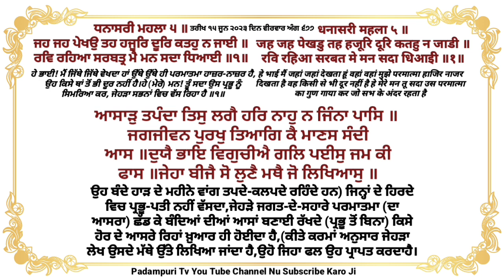Aaj Da Ruhani Shabad | Dhan Dhan Guru Granth Sahib Ji | Shabad Kirtan | Raj Singh Padampuri | 2023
ਅੱਜ ਦਾ ਰੂਹਾਨੀ ਸ਼ਬਦ | Ruhani Shabad | Guru Granth Sahib | Raj Singh Padampuri | Padampuri Tv | 2023